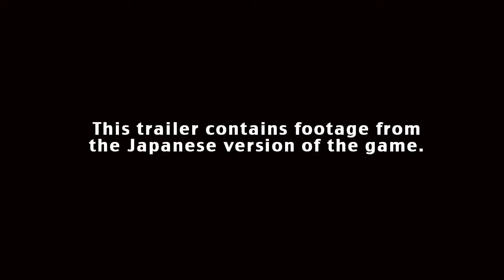Mugen Souls Z Trailer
From NIS for the PS3